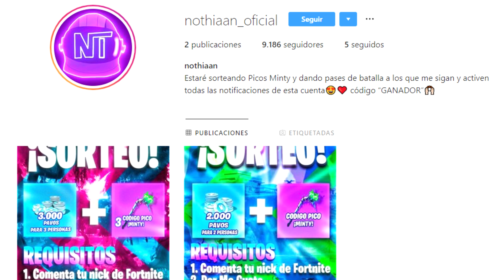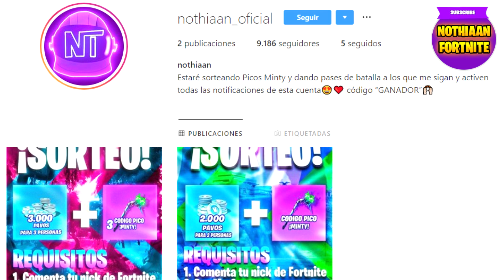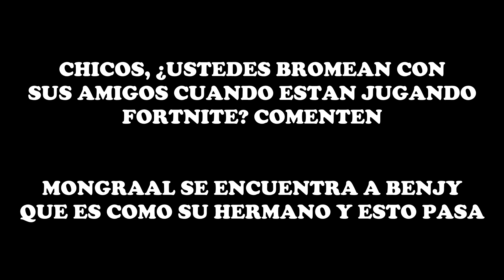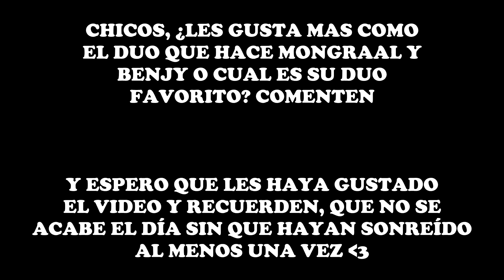NINJA *TRISTE* Cuando SUS AMIGOS B0RRACHOS Le HACEN ESTO EN DIRECTO! 😱 MONGRAAL HUMILLADO 😡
En este video Ninja triste cuando sus amigos borrach0s le hicieran esto en directo, Mongraal humillado por su hermano 😨 No olvides usar mi Código de Creador: ''Ganador'' en la tienda de Fortnite!!

(SUBTITULADO AL ESPAÑOL) NINJA *TRISTE* Cuando SUS AMIGOS B0RRACHOS Le HICIERAN ESTO EN DIRECTO! 😱 MONGRAAL HUMILLADO 😡

🔶 Para participar en los s0rte0s diarios de 1.000 pavos solo tienes que:

- Activar la campanita 🔔
- Comentar

El ganador se dará al final del video siguiente cada día!! (Tienes 48 horas desde que se sube el vidoe para reclamar tu premio, si no, se volverá a sortear) 😓 Por eso te recomendamos ACTIVAR Las notificaciones del canal (La campanita) 🔔 Deben contactarme en Twitter @nothiaan y decirme si ganar0n

El video trata de : fortnite,fortnite daily moments, ninja fortnite, ninja, fortnite funny moments,fortnite best moments,fortnite daily,fortnite moments,fortnite best,fortnite funny,fortnite royale moments,fortnite fails,fortnite funny moments and fails,fortnite funny and wtf moments,fortnite funny fails,fortnite fails and wins,fortnite fails and wtf moments,fortnite fails and epic wins,fortnite wtf moments, fortnite video, tsm_myth, dakotaz, summit1g, cdnthe3rd, grimmmz fortnite, las mejores jugadas de fortnite, la nueva ninja, partida de ninja subtitulada al español, las mejores partidas de ninja, ninja ayuda a un noob a ganar su primera partida, primera partida de ninja en fortnite, ninja jugando con un noob, ninja victoria épica, fortnite en español, ninja hablando español

¡Increible! Epic le da Acceso Anticipado a TFUE a la *NUEVA SKIN* y EL LA USA EN EL TORNEO!! 😱
TFUE POR FIN USA UNA SKIN EN FORTNITE DESPUÉS DEL BANEO DE SU CUENTA!!😱
TFUE DEJA A TODOS SORPRENDIDOS AL GANAR EL TORNEO DE TWITCHCON DE $1.5M *INCREÍBLE*
Cuando TFUE era ADICTO a comprar SKINS y se EMOCIONABA al ver la Tienda de Fortnite!
TFUE PENSABA QUE LA CÁMARA ESTABA APAGADA Y PASA ESTO... (LE PUEDEN BANEAR OTRA VEZ)
TFUE Toma la Decisión más Grande de Toda su Vida...😱 *MUY DRAMÁTICO*
STREAMERS REACCIONAN A LA *NUEVA* SKIN SKULL TROOPER CONGELADO *LEGENDARIO* - FORTNITE EN ESPAÑOL
Streamers Reaccionan a la "ESCOPETA DE CORREDERA" (PUMP) *ELIMINADA* de Fortnite!